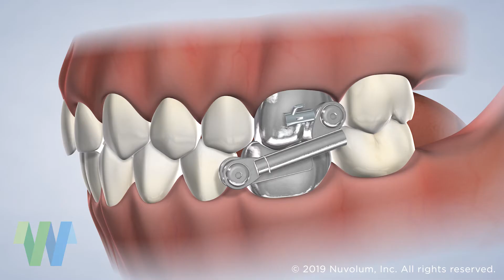Our Treatment Philosophy at Warren Orthodontics, Springville, UT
Dr. Warren received his Doctorate of Dental Surgery (DDS) from Baylor College of Dentistry and was awarded the First Scholastic Honors Gold Medal and the Alpha Omega Award for graduating number one in his class. He completed his orthodontic specialty program at the University of Nebraska, where he received advanced training in various techniques including Invisalign®, ceramic braces, self-ligating braces, and temporary anchorage devices (TADs).

Casey Warren, DDS

688 West 400 South Ste 100

Services Provided:
Braces | Invisalign® | Early Orthodontic Treatment | Palatal Expansion | Adult Orthodontics | Dentofacial Orthodontics | Surgical Orthodontics | Exposure and Bond

Cities Serviced:
Spanish Fork, Mapleton, Salem, Provo, Payson, Benjamin, West Mountain